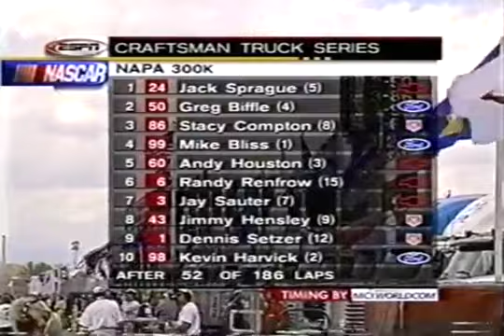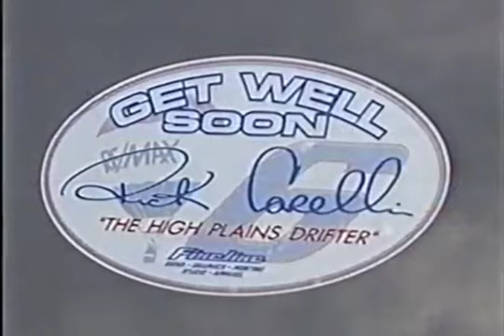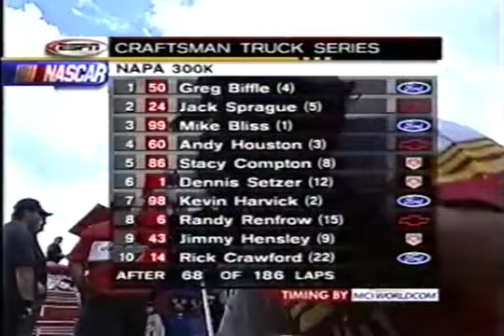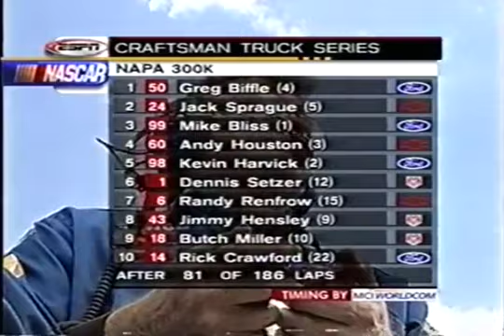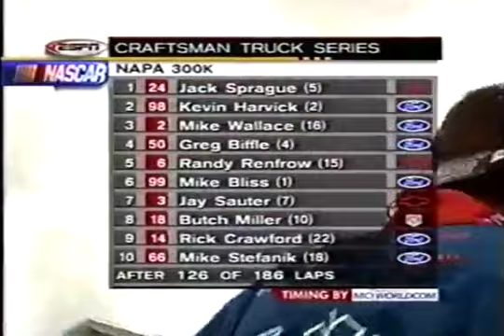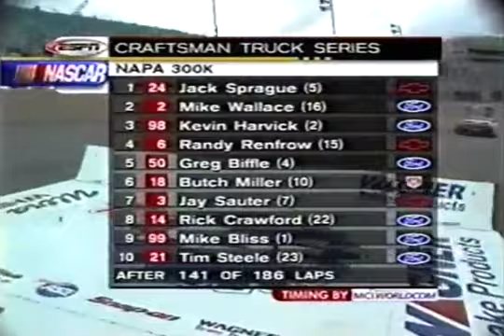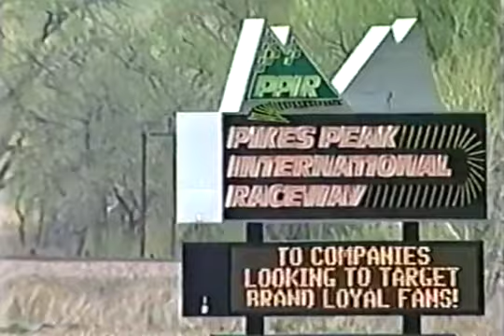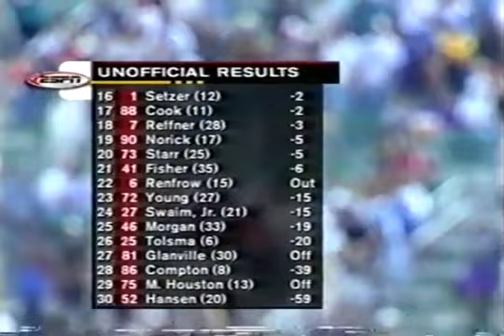1999 NAPA 300k